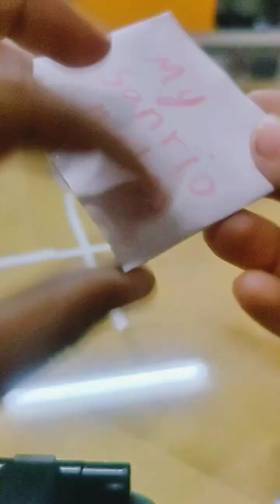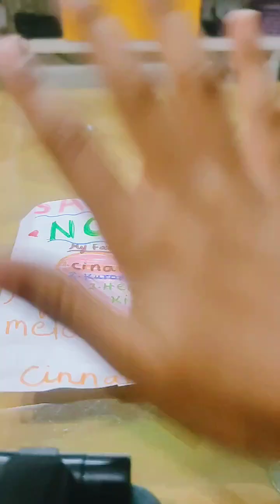unboxing diy paper sanrio notes blind bag 📄 kuromi hello kitty my melody cinnamoroll 😊🎉